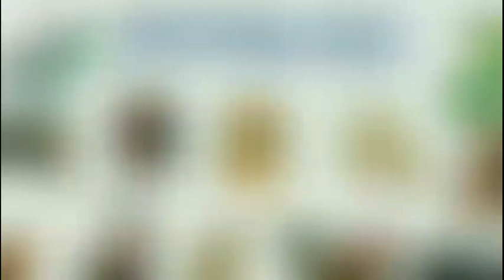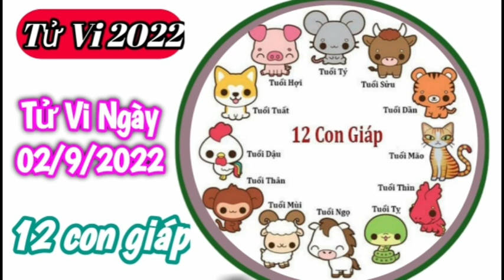Tử Vi Hàng Ngày 02/9/2022 của 12 Con Giáp ‎‎‎‎